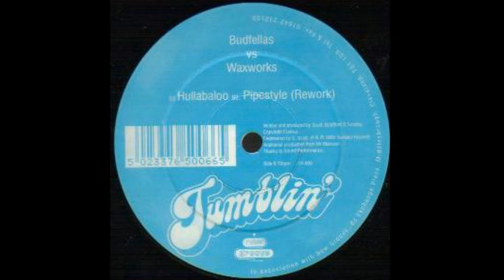Budfellas Vs Waxworks Hullabaloo